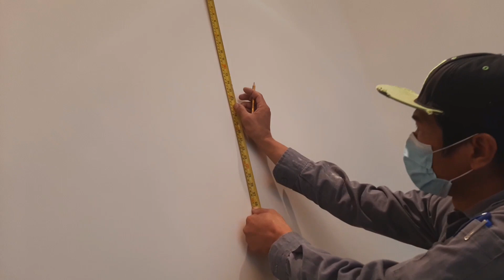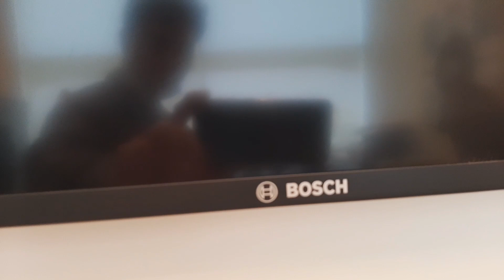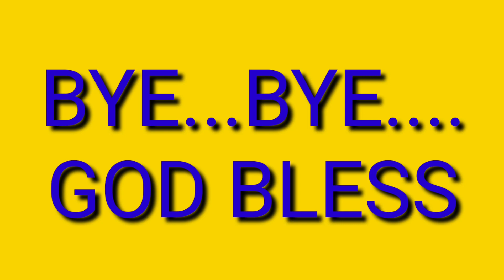Installation of LED TV 150 inches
Big TV BOSCH...